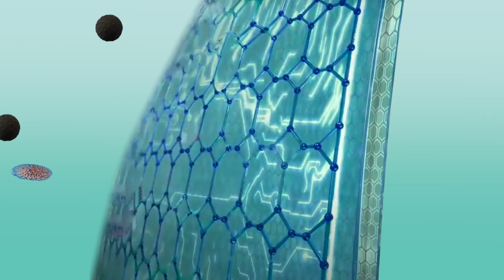NIHOMA Core Stand (N0220-CH) Commercial Video HD